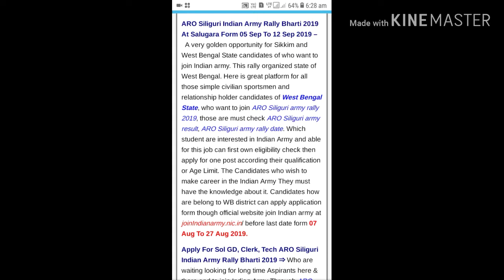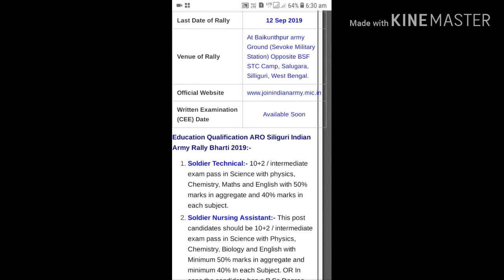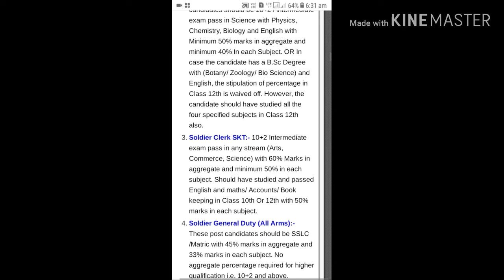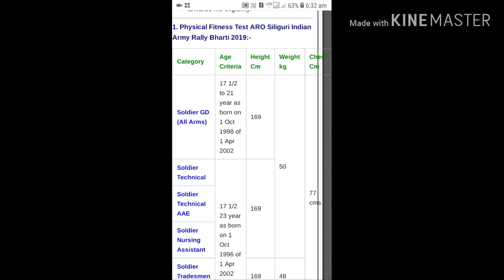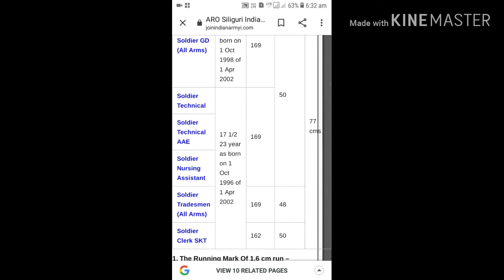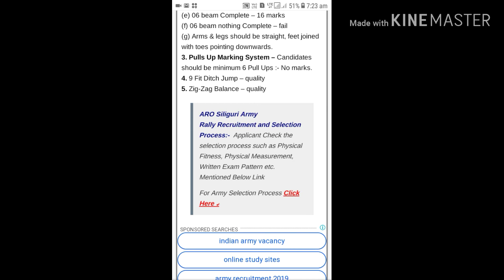join indian army siliguri rally army rally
Job & Scholarship Info
Official notification👇👇👇